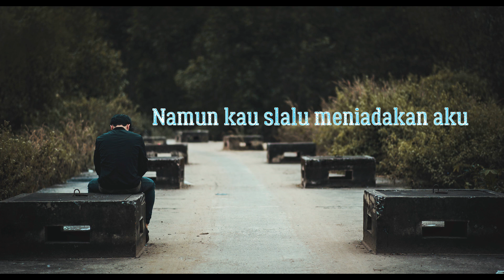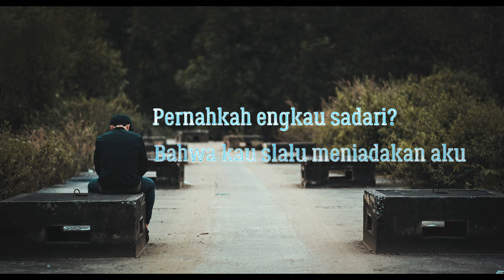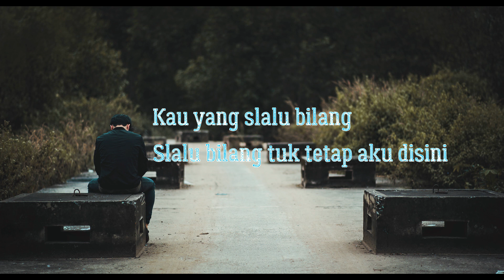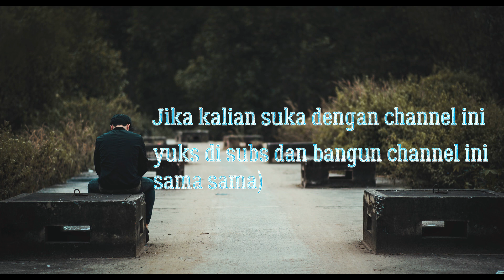Naif - Dimana Aku Di sini Lirik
Ayo kita bangun Channel ini sama sama

Music Terjemahan Channel menyajikan terjemahan lagu-lagu luar agar kita lebih mendapatkan feelnya saat mendengarkan dan dapat mengerti makna dari lagu tersebut.